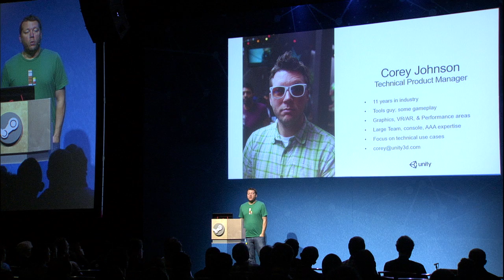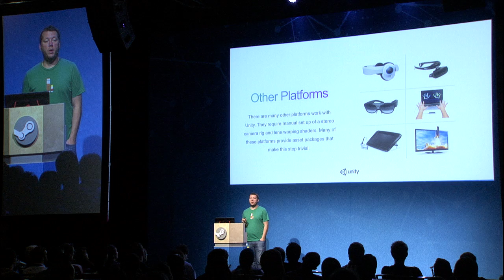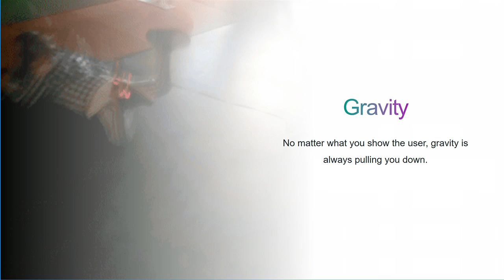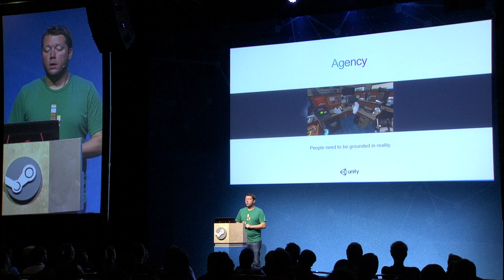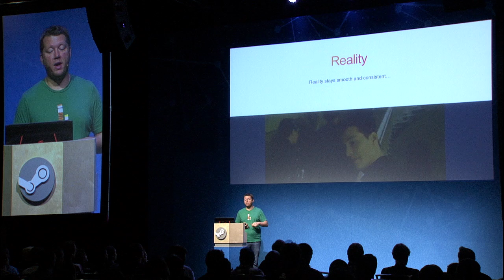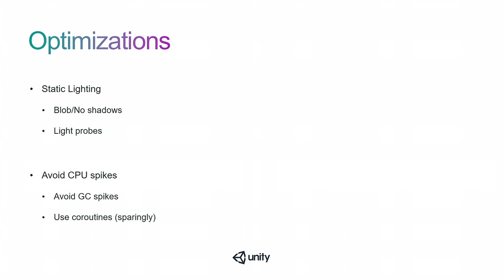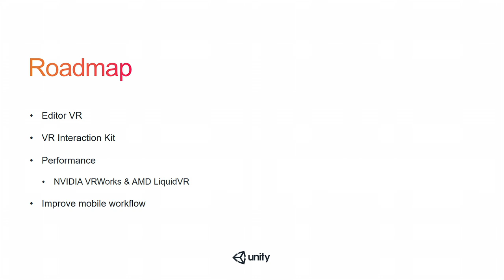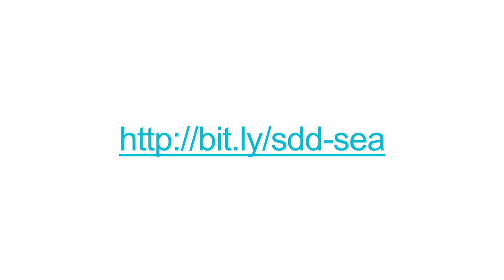Unity Development for VR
Corey will discuss how to start a VR project in Unity, and provide tips for designing and optimizing the experience.

Presented by Corey Johnson from Unity Technologies